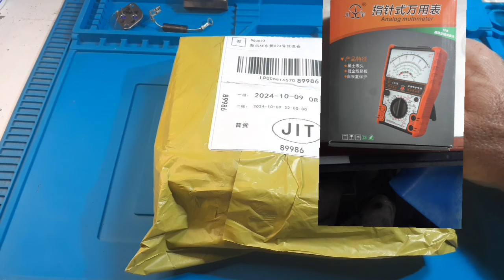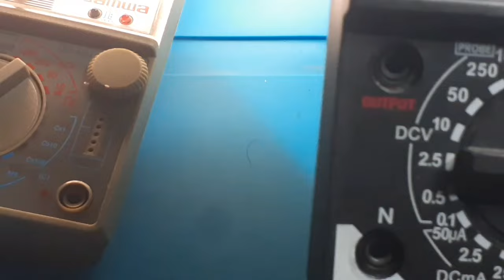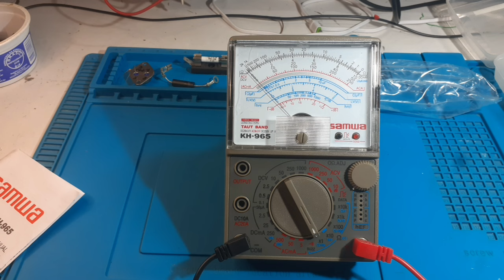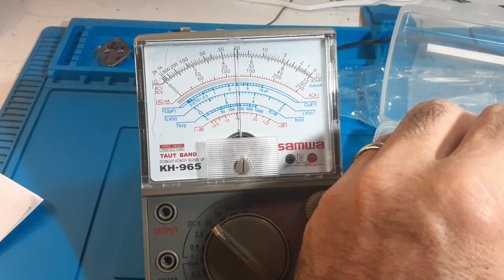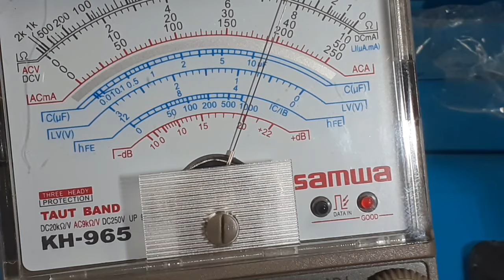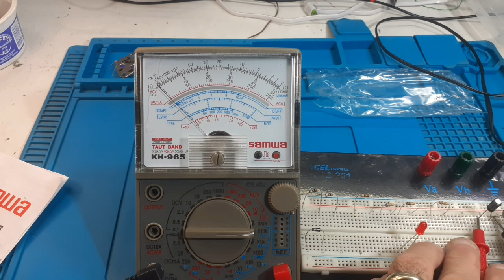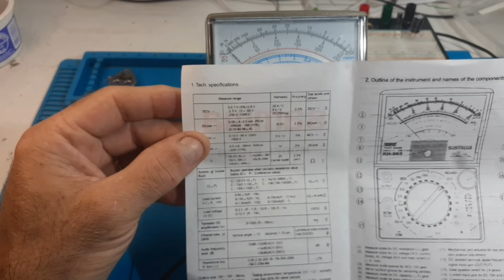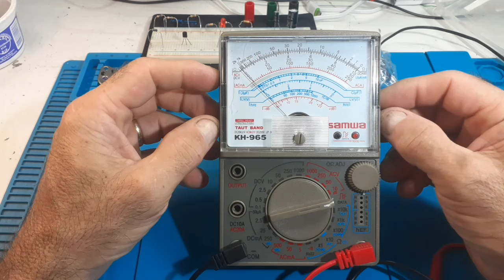rewiel multimetro analógico KH-965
Nesse video apresento o KH-965!!
O KH-965 é um multímetro analógico completo, 50uA, hFE, com teste de controle remoto  , corrente de 20A e muito mais..

Preço do multimetro R$ 160,00  VENDIDO!!
Acesse o e-mail para mais informações

ESGOTADO